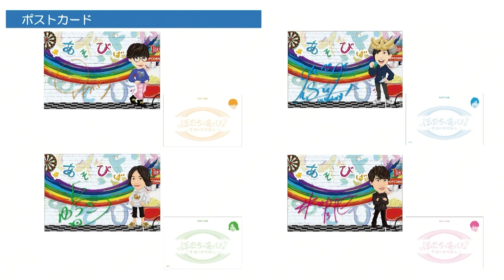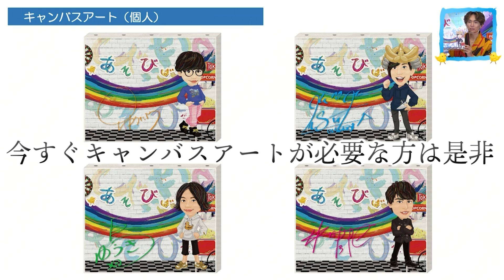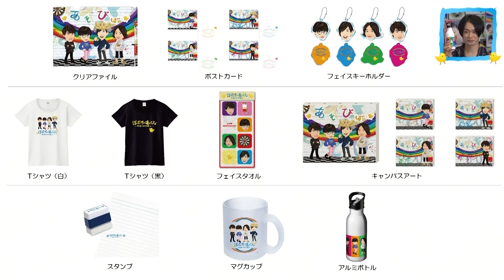俺を先輩扱いしろ！鳥越・高橋に物申す【2.5次元裁判 高木トモユキ編】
今回はトモさんこと高木トモユキさんの「2.5次元裁判」です🔥🔥
ふだんから仲の良い分、色々たまっているんだとか…？！

▼グッズ購入はこちらから！8/31 17:00まで購入できます🍉

2.5次元俳優がなりきりキャラバトルやったらすげえ美少女が現れた【パリピ編】

鳥越裕貴のアカウント

‹主な出演作›
◆鳥越裕貴：